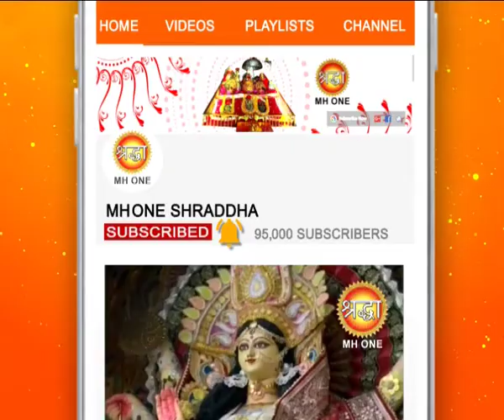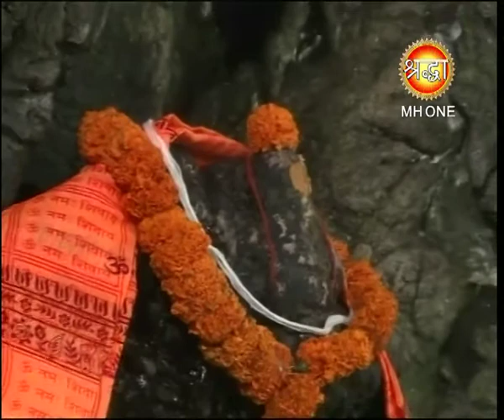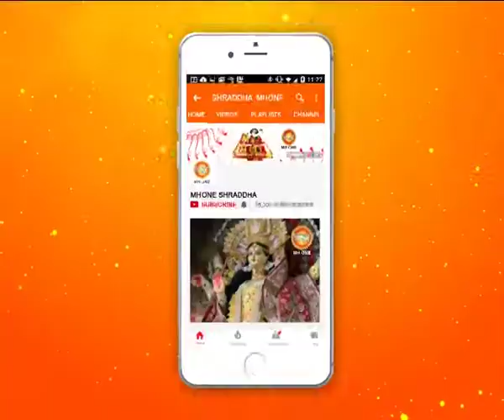शिव खोड़ी सम्पूर्ण प्रातः आरती || Shiv Khori Morning Aarti || 09 February 2019 || Shraddha MH One